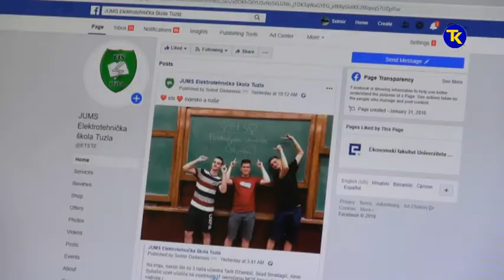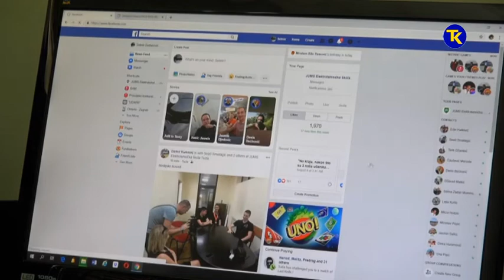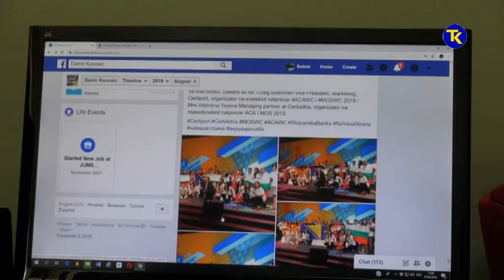UCENICI ETSC TUZLA NA TAKMICENJU U AMERICI 07 08 2019